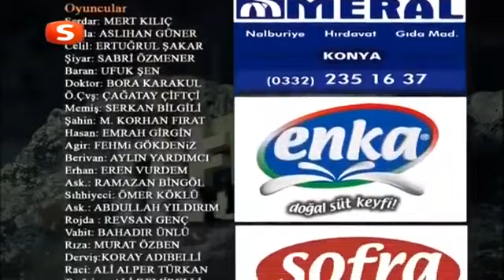Şefkat Tepe 73. Bölüm Tek Parça